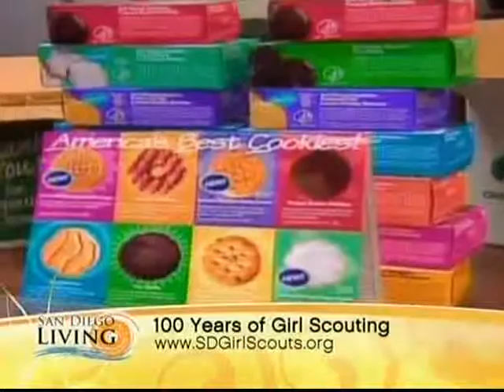Troops 5965 and 3823 Composting Lesson, XETV San Diego 6 - March 13, 2012